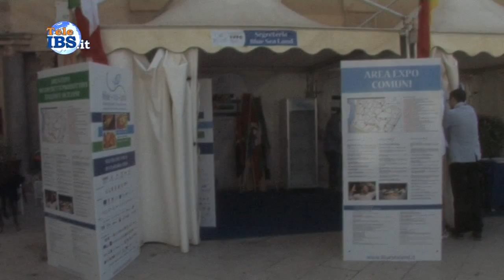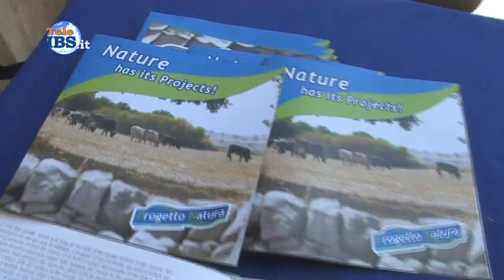2014-10-11 Blue Sea Land Binomio inscindibile sicurezza su lavoro e alimenti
Blue Sea Land Binomio iscindibile sicurezza su lavoro e alimenti. Servizio di Piera Pipitone